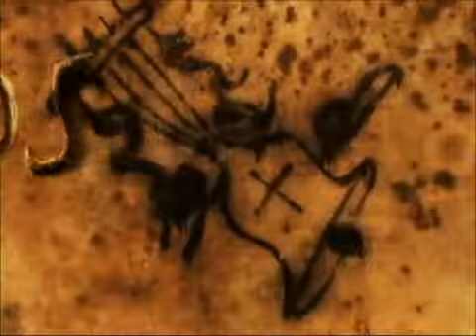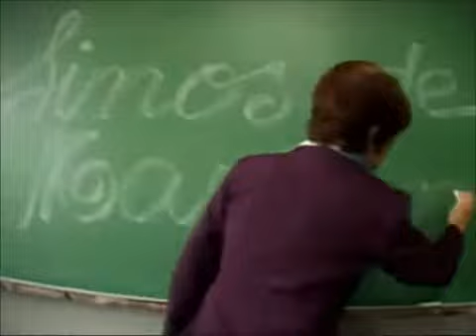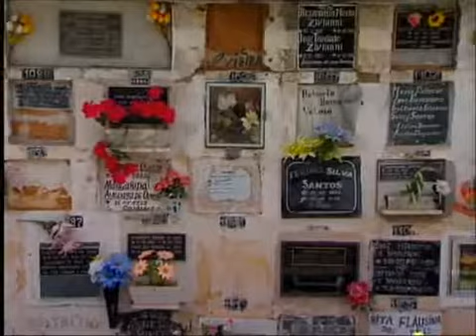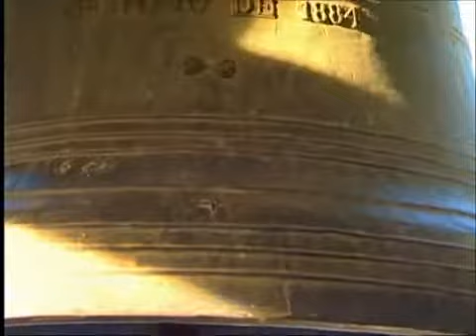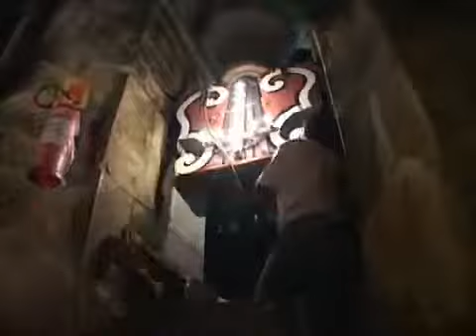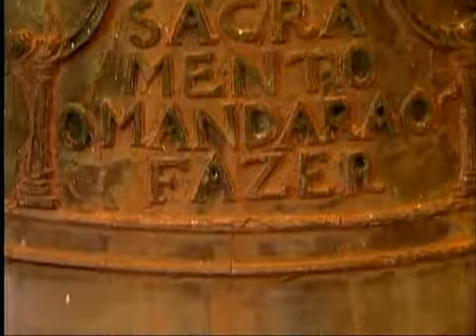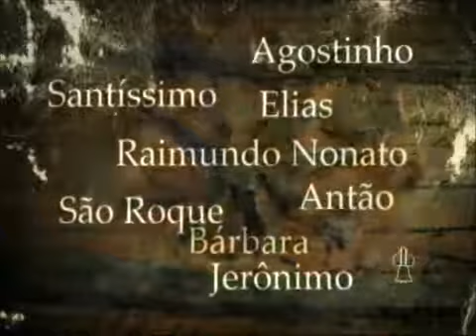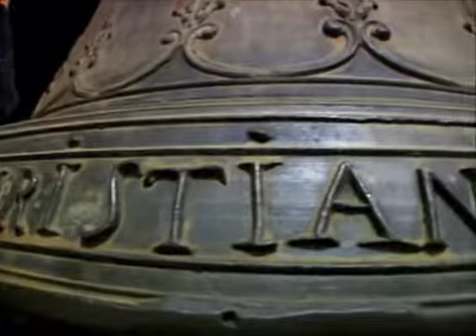HISTÓRIA DA COMUNICAÇÃO E CIÊNCIAS DA LINGUAGEM - Sinos como forma de comunicação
A construção de sinos (patrimônio material) e o toque dos sinos (patrimônio imaterial). A história dos sinos, a sua memória cultural, a resistência dos sineiros e os códigos dos toques na comunicação.

"Documentário 'Entoados', produzido nos municípios mineiros de Catas Altas, Diamantina, Ouro Preto, São João del-Rei, Tiradentes e Mariana."